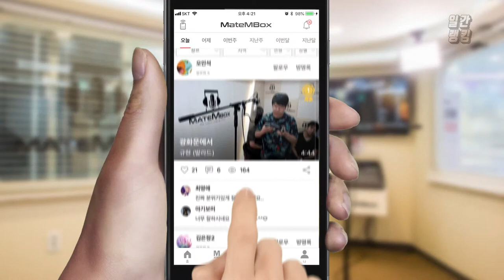규현 - 광화문에서 / 슈퍼주니어 맴버 규현 노래 커버? [일간 랭킹 TOP4 2019년 06월 17일]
규현 광화문에서 커버!
노래 너무 좋은듯~~